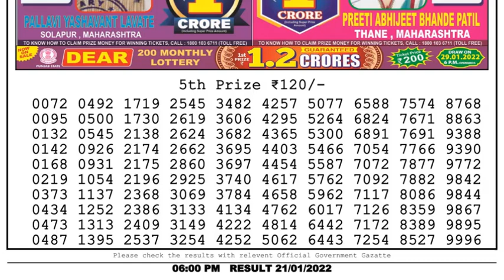Lottery Sambad Result 6pm 21.01.22 Nagaland State Lottery Result